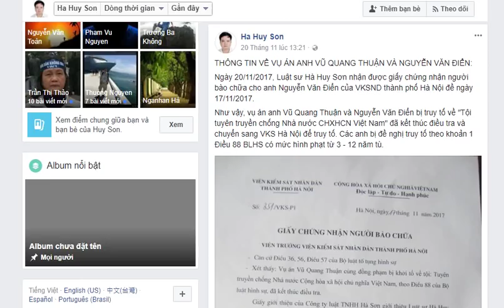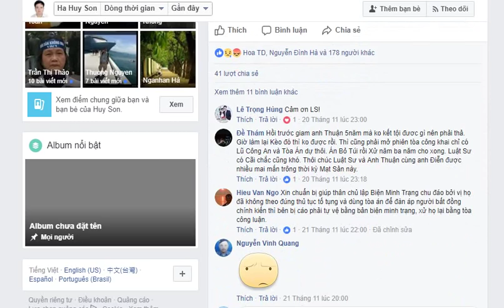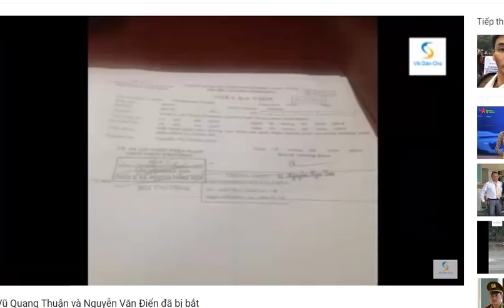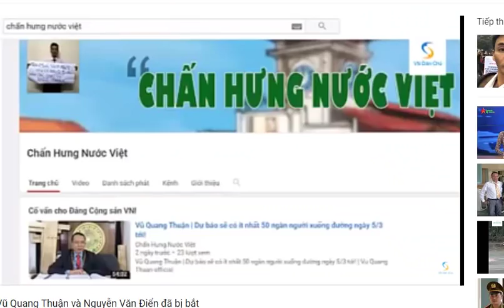Vũ Quang Thuận sắp ra tòa. Cùng nhìn lại lý do Thuận và đồng bọn bị bắt và hậu quả